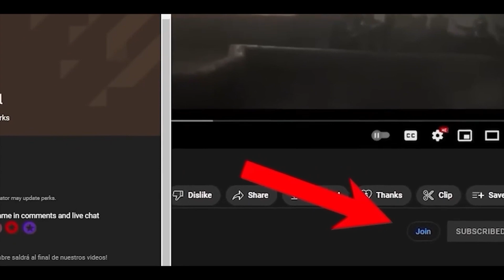Game of Thrones : The Mystery of the Maze Makers! REVEALED!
The Maze Makers represent one of the greatest mysteries in the Game of Thrones universe. A very powerful ancient civilization that was destroyed by entities of the sea. The same that could be a threat to the future of Westeros. In this video, we will be analyzing one of the most interesting mysteries of this universe.